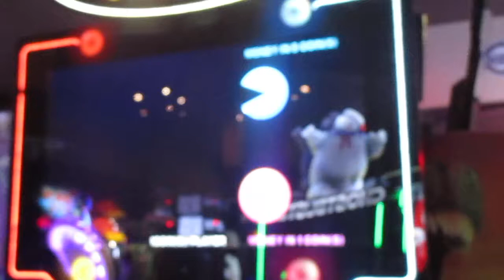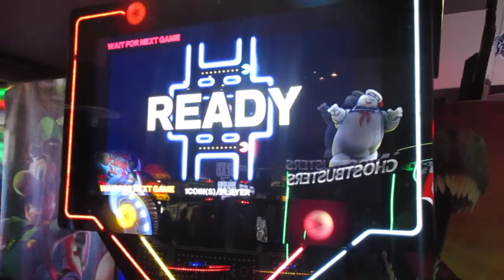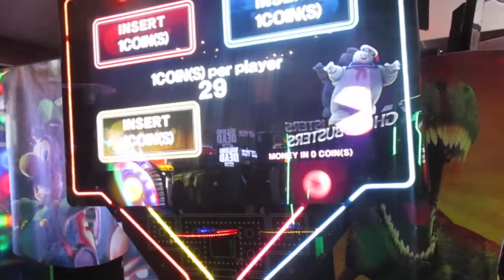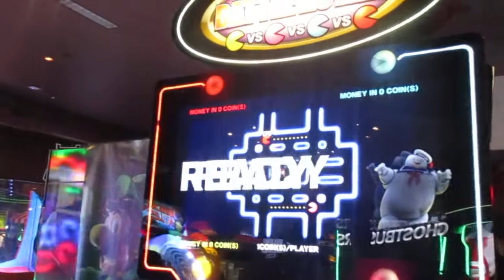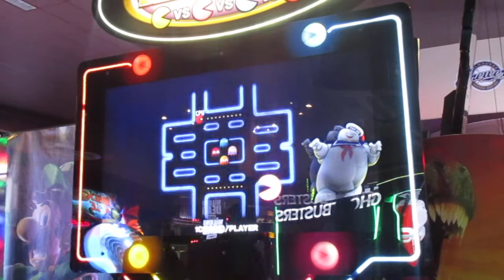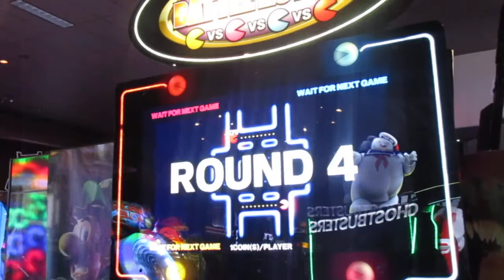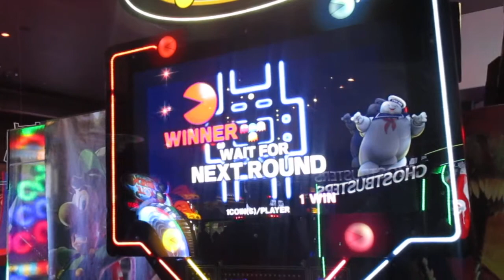Pac-Man Battle Royale Dave & Buster's Milwaukee, WI 3-21-18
L. Michelle and I love battling it out among the ghosts in this wild Pac-Man game! Will I get eaten or be a victim of the ghosts? Enjoy!